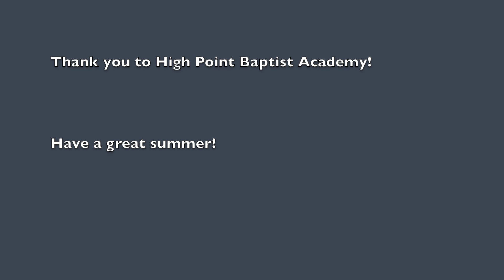Kindergarten Graduation!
Silas graduates from Kindergarten! Watch as he counts down the hours until graduation. He shares his fears and favorite moments about kindergarten as well. Our hope is that any soon-to-be kindergartener that watches, sees how much fun it can be!